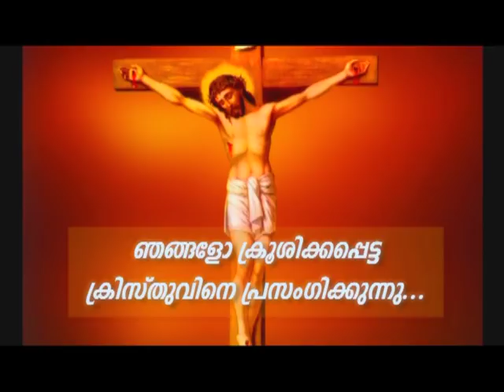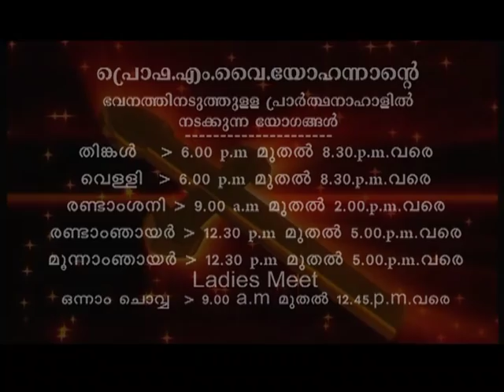Prof. M.Y. Yohannan - 03 JAN 2020 5 30AM